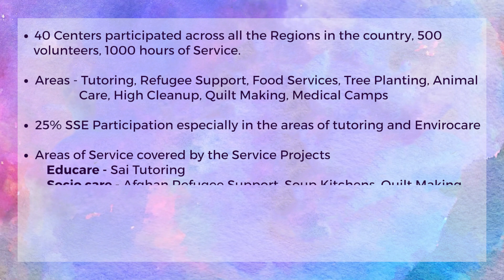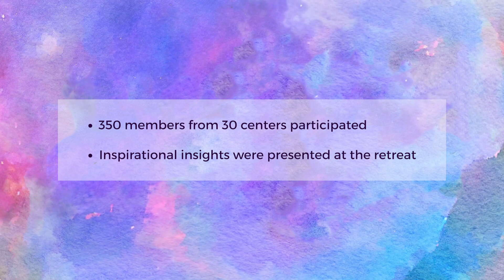National Service Retreat 2022- Highlights